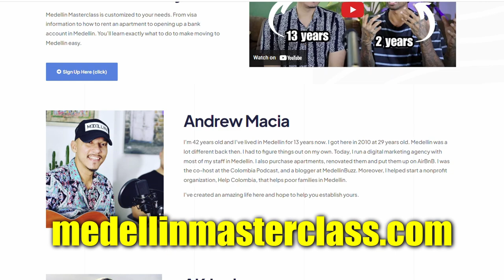Why Foreigners Aren't Safe in Medellin...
Concerned about safety in Medellin or Colombia in general?

I've teamed up with 13 year Medellin expat, Andrew Macia to bring you this in depth video which covers EVERYTHING you need to know about why foreigners become victims of crime in Colombia (as well as solutions on how to combat these issues.)

Make sure you check your email spam folder!

G'day, my name's AK and on this channel I explore expat life in Medellin, Colombia. Whether you're considering moving to Medellin or just visiting Colombia,  I've got you covered. Join me as I show you exactly what living in Medellin and Colombia as an expat is really like.